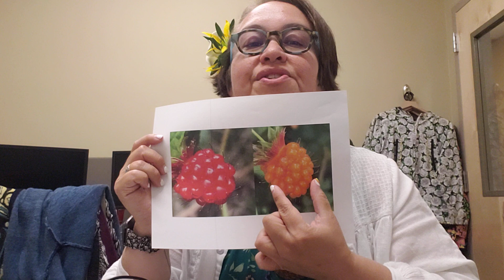Sm'algyax word for if (two sentence examples)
dzida - if

Dzidam 'wah  güüł mak'ooxs dm sisuus dziła gyik k'ooł. - if you don't pick salmonberries they will be small next year.

ada - and

Dzida gyoon da San Francisco, hoyn müdzagalee ts'm na gawsn. - if you're going to San Francisco, be sure to wear some flowers in your hair.